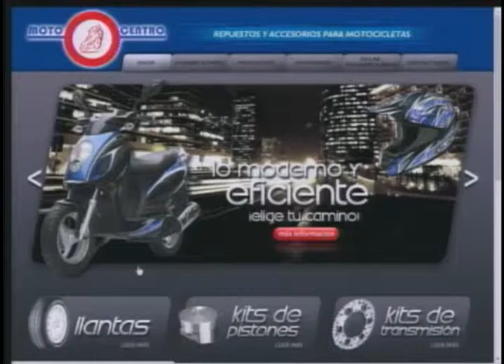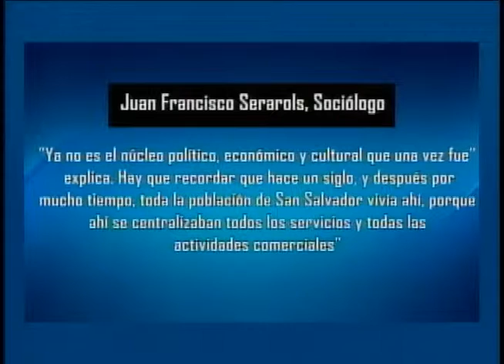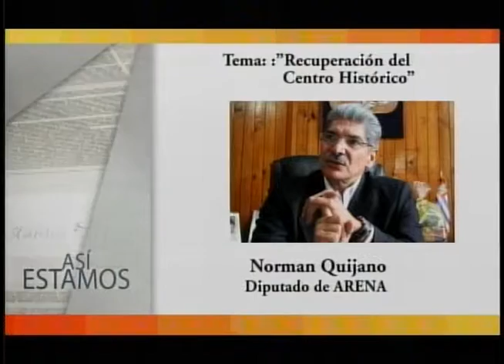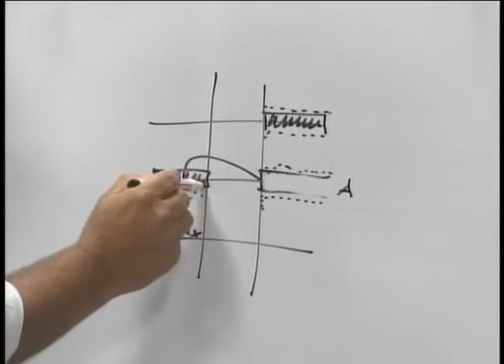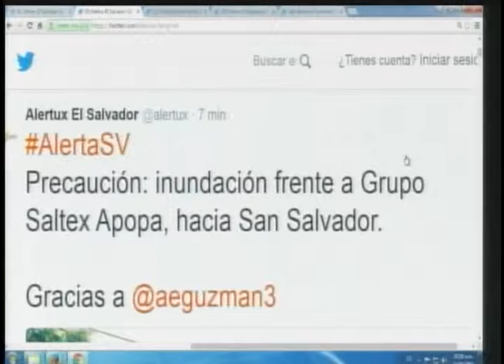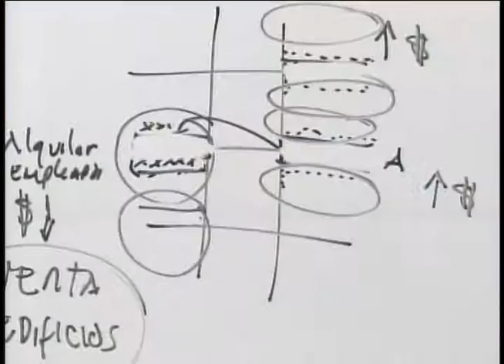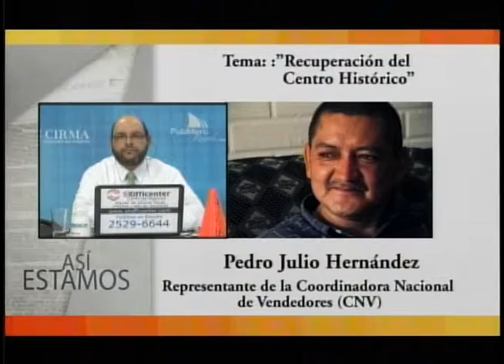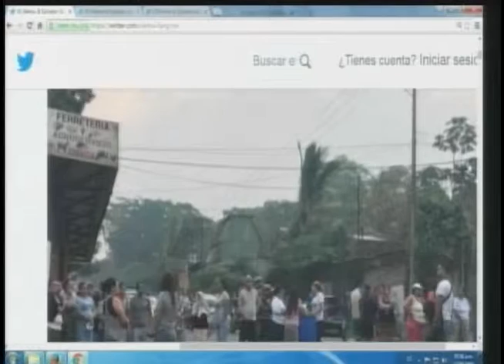ASI ESTAMOS - Jueves 12 de Mayo de 2016